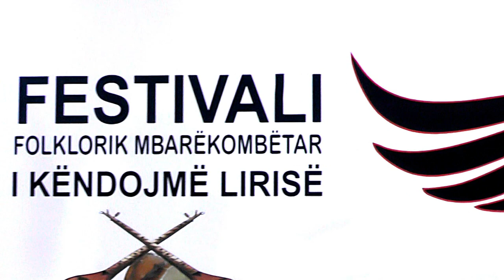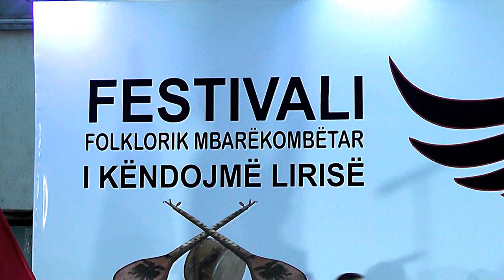I KENDOJM LIRIS 2018 = SH,K,A, DEDË GJO LULI NGA TUZI